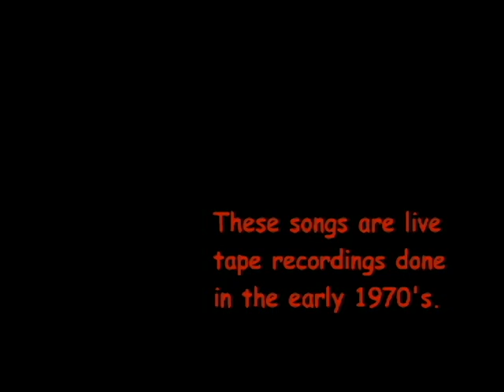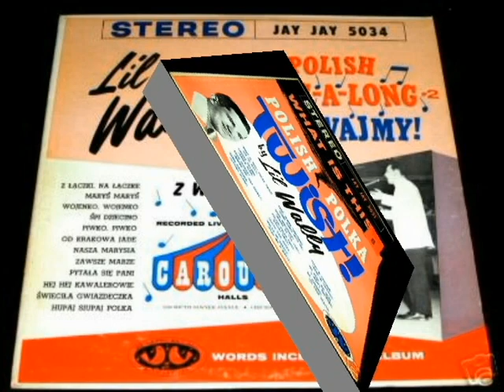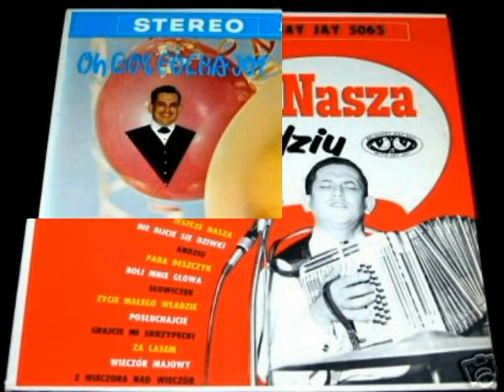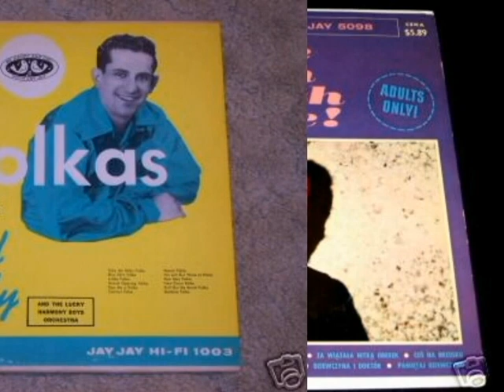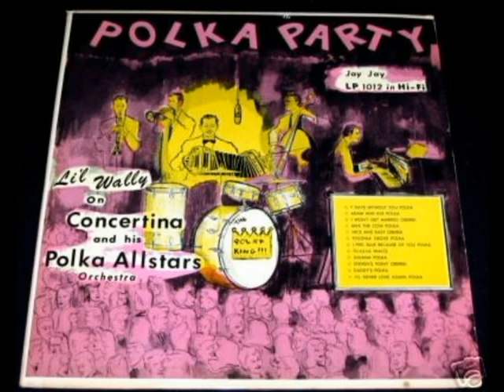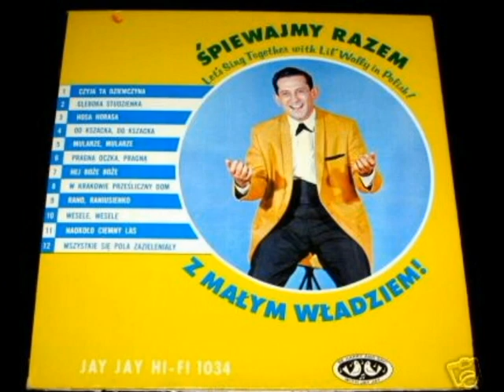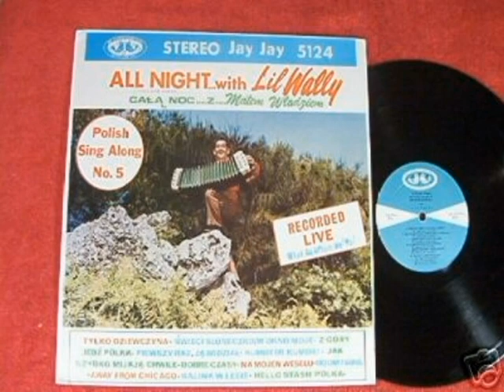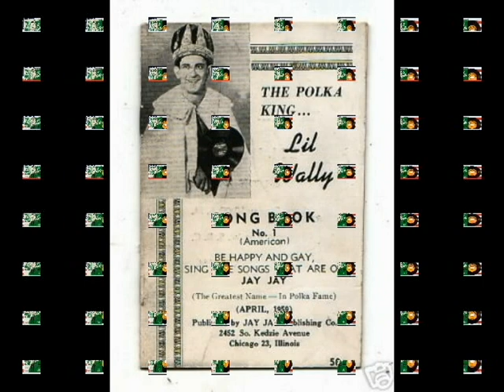Lil Wally Tribute - August 2011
Celebrating the Memory of Lil Wally for August 2011
These are live tape recordings from the early 1970!
The tape is old and is not by any means perfect but its
still good and should please the many Lil Wally polka fans!

It does takes you back in time to hear his young
voice and you also get to hear some of our great
musicians today that backed him up!

No matter where Wally played, he always had a huge
audience participation in singing these ole time Polish tunes!
He just makes you want to sing when he plays.
I hear lots of love coming from this tape.
Thank you Mike Fudala

Musicians:  Joe Piwarski accordion  Chicago
            Ed Guca clarinet, sax   Toronto Canada
            Bruno Mikos Trumpet     Chicago
            Alan   Drums            Chicago

Songs: Everyone Loves someone
       Wishing Well Waltz
       In the Fields (Na Srodku Pola) Waltz

Photos are from some of the many album covers of Lil Wally!
He has well over 150 album for just himself. His recording studio,
Jay Jay Records, was in Miami, Florida.

ㄥi v モ ♥ ㄥa u g h ♥ ㄥo v モ